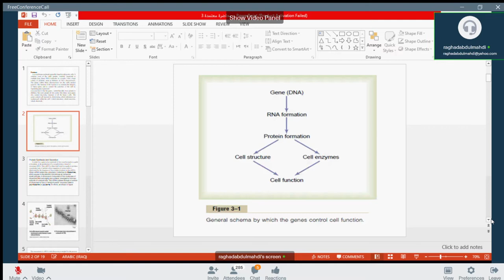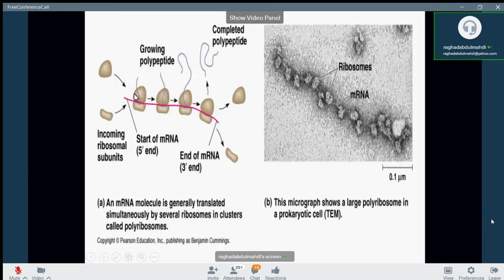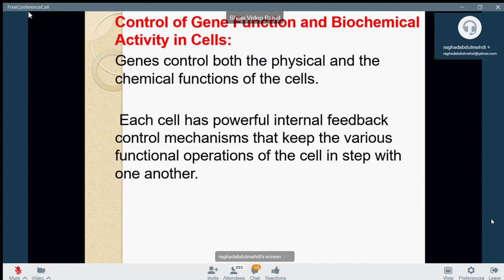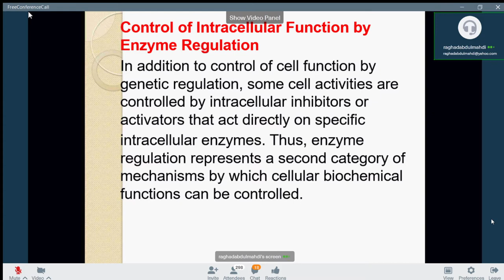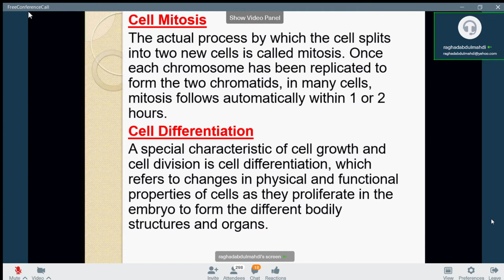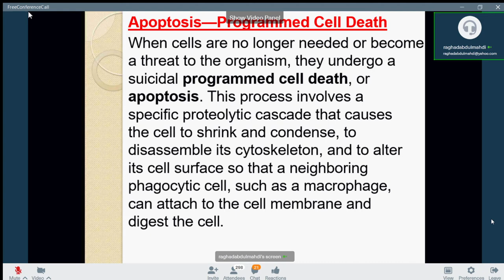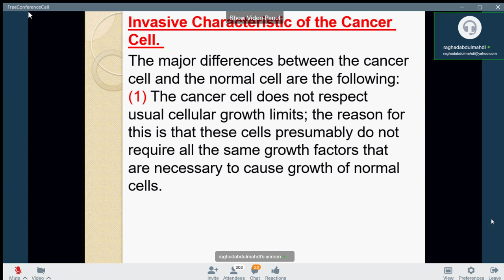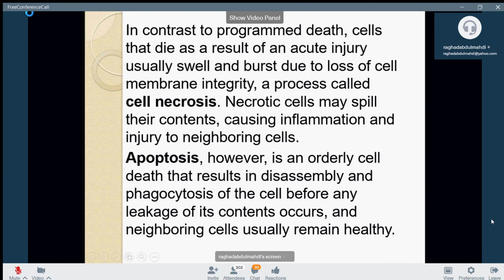فسلجة نظري | محاضره 2